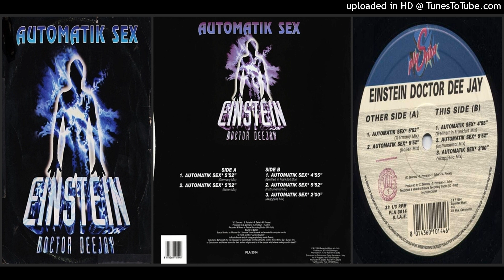Einstein Doctor Deejay ‎– Automatik Sex (Germany Mix – 1994)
"To YouTube Mrs., I am fully aware of the copyright of the owners of these songs that I am posting on my channel. In addition, I can tell everyone here that I do not intend to make money from it, but I just do it for fun. I hope you understand the owners of the songs and the masters of this social network (:). Thank you! "